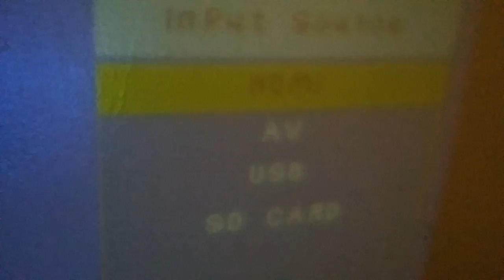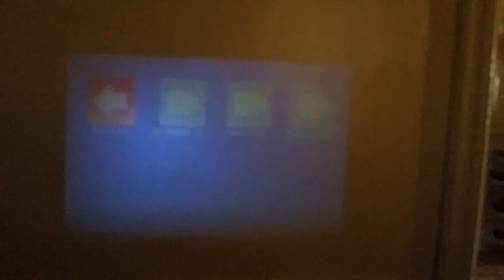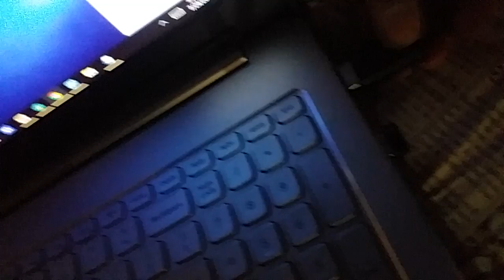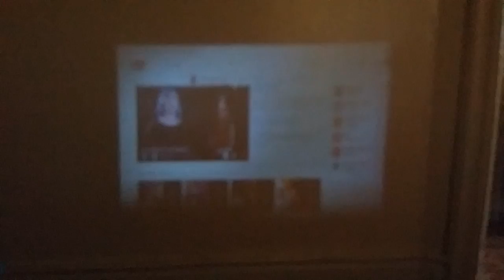How to connect USB Flash Drive with Mini Projector YG - 300 || Part 2 Connection of Mini Projector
In this video we can learn how to use USB drive with Mini projector and how to connect your laptop screen to YG - 300 Mini projector using HDMI cable.

How to use USB flash drive, SD Card, AV  and HDMI connection with LED mini projector YG-300 .

Step by step details of connection for yg-300 mini projector.
Use of control button of YG-300 mini LED projector.
Operational video of LED projector.

This video and  channel owner are not responsible for the content you stream to your device and we do not condone piracy so it is your responsibility that you accessed for streaming/download purpose have the correct copyright agreements in place and you access these at your own risk.

Although the video may include links providing direct access to other Internet resources, including Web sites, this  video is not responsible for the accuracy, copyright, compliance, legality, decency, or any other type of the content of streamed/download from your device contained in these sites.

Links from this video to third-party sites do not constitute an endorsement by this video of the parties or their products and services. The appearance on the Web site of advertisements and product or service information does not constitute an endorsement by this video.